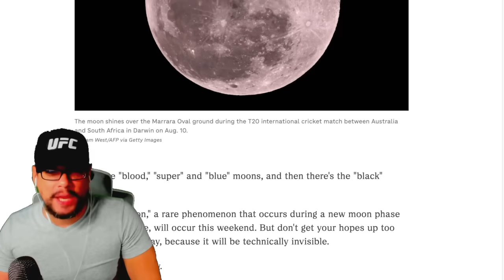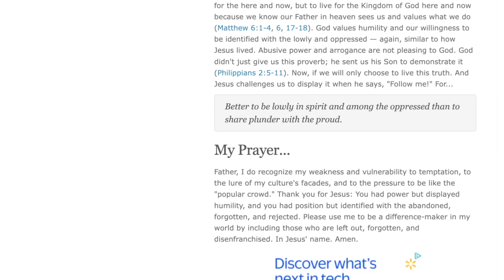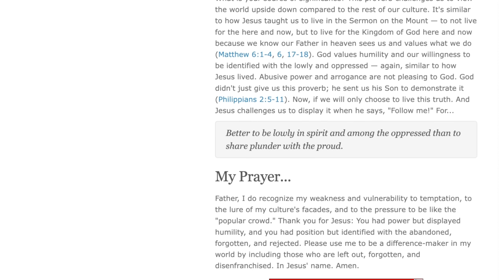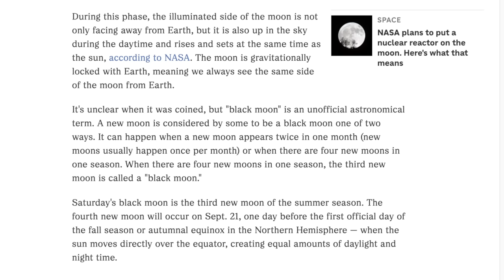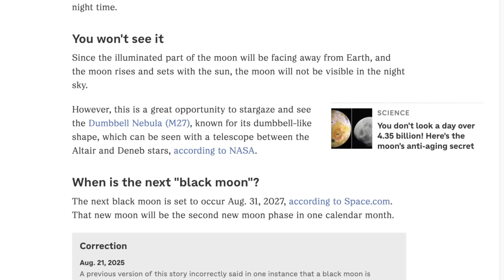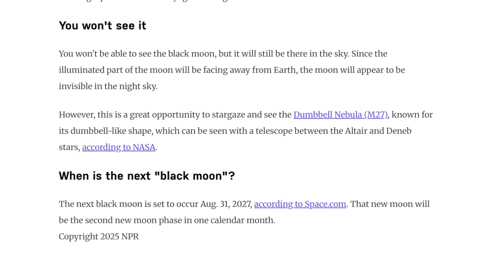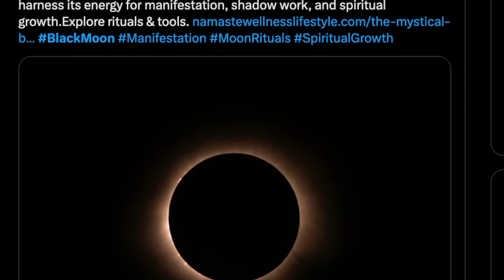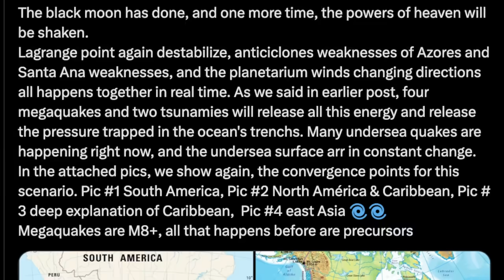🚨 SOMETHING BIG COMING TONIGHT - 'BLACK MOON' RISING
You won't be able to see the black moon, but it will still be there in the sky. Since the illuminated part of the moon will be facing away from Earth, the moon will appear to be invisible in the night sky.

A black moon will be invisible to the naked eye this weekend because it is simply a new moon, when the side of the moon facing Earth is not illuminated by the sun. This weekend's black moon is specifically the third new moon in a season of four, a rare seasonal occurrence that happens roughly every 33 months.
Why you can't see a "black moon"

The dark side is facing us: During a new moon, the moon is positioned almost directly between the sun and Earth. As a result, the side of the moon that is illuminated by the sun is facing away from us, leaving the side that faces Earth completely in shadow. It rises and sets with the sun: Even though the black moon will be in the sky, it will be up during the daytime and follow the path of the sun. Any light it might reflect would be completely obscured by the sun's brightness.

It is not an eclipse:

A black moon is different from a solar eclipse, which happens when the moon perfectly aligns to block out the sun and cast a shadow on Earth. During a new moon, the alignment is not exact, and the moon passes near the sun in the sky.

What is a "black moon"?

The term "black moon" is not an official astronomical designation but refers to a few different rare occurrences of a new moon. This weekend's black moon (August 23, 2025) is a seasonal black moon, meaning it is the third new moon in a season that has four total new moons.

Other definitions include:

Monthly black moon: When there are two new moons in a single calendar month. No new moon in a month: In the rare case that February has no new moon, which can only happen during certain years, the new moons in January and March are doubled. The best time for stargazing. The black moon creates an ideal viewing window for stargazers. With no light from the moon, the sky is much darker, making it a perfect time to spot constellations, planets, and the Milky Way. Binoculars or a telescope can help enhance the experience.

VERSE OF THE DAY: Better to be lowly in spirit and among the oppressed than to share plunder with the proud. — Proverbs 16:19